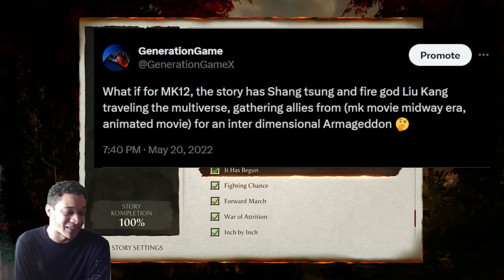Mortal Kombat 1 Story Review: BEST STORY YET?!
Dropping my full thoughts on how the Mortal Kombat 1 Story went